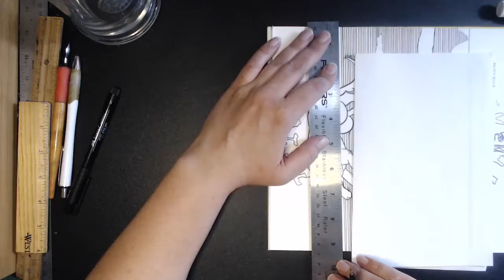Full Moon Fever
Well guess what? I ran out of time to complete the Copyright video. I talk about why in the video, but I supplement it by also talking a bit about a community project I participated in for Halloween, The Whimper in the Dark, and some other stuff.

I should have the scheduled video done by next Wednesday. Apologies for not being able to complete it. I hope to be back on schedule by the end of October (2020).

 *Dark Horse, and by extension this video, is targeting an adult audience! Dark Horse has violence, language, nudity, and sexual situations*

Cerulean Dreams Graphics

References:

 Intro/Opening by Dante Jensen (art by Blue Dragon/Ashleen Woods)

Background:

"False Morel" by Trevor Gorrod
"Rage" and "A Call upon Us" by The 126ers